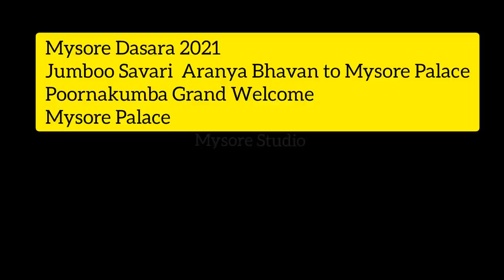Mysore Dasara 2021 : Jumboo Savari Aranya Bhavan to Palace: Grand Poornakumba Welcome @ Palace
On 16 September 2021 the Jumboo Savari elephants left Aranya Bhavan to Palace. Ambari Elephant Abhimanyu and other other Jumboo Savari Elephants walked majestically to enter Palace at JAYAMARTHANDA GATE. First timer Ashwathama panicked a bit on seeing Bus and lorry but he was fine by the time he reached the Palace Gates. The Jumboo Savari elephants reached the Palace by 8:45 AM and a grand reception  was awaiting them. It was grand Poornakumba Welcome for the Ambari Elephant Abhimanyu and other other Jumboo Savari Elephants. Minister S.T.Somashekar was present to welcome the Gajapade Gajapayana.